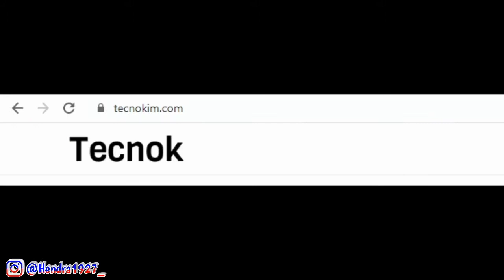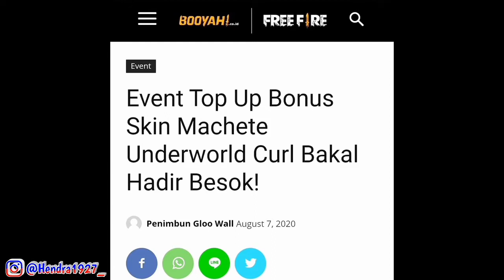Free Fire-Info Update Free Fire Tanggal 25. PANEN MAGIC CUBE. WEAPON ROYALE. EVENT TOP UP.DLL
Free Fire-Info Update Free Fire Tanggal 25. PANEN MAGIC CUBE. WEAPON ROYALE. EVENT TOP UP. INCUBATOR TERBARU. EVENT DRAW atau EVENT MENGGAMBAR - GARENA FREE FIRE BATTLEGRAUNDS INDONESIA

OR RUN !! dapatkan 40000 DIAMANTES GRATIS untuk api Gratis ⬇ Masukkan Metode Disini 2020
⬇⬇ Elite Pass Free ( LEGAL dan Mudah ) ⬇⬇ ( MASUKKAN DISINI ) !  METODE 2020

Makasih banyak buat kalian yang lagi di luar sana Cuy!
salam buriq cuy

INFO : Content info bocoran ini merupakan content yang membahas dan meng'share info" bocoran update terbaru yang beredar di media dan mengajak viewers membahasnya bersama sama..